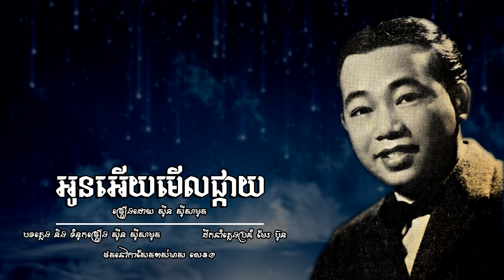អូនអើយមើលផ្កាយ - ស៊ីន ស៊ីសាមុត | Sinn Sisamouth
បទៈ អូនអើយមើលផ្កាយ
- ច្រៀងដោយ ស៊ីន ស៊ីសាមុត
- បទភ្លេង និងទំនុកច្រៀង ស៊ីន ស៊ីសាមុយ
- ដឹកនាំភ្លេងប្រគំ មែរ ប៊ុន
- ថតនៅកាសែតពស់មាស លេខ១
- Chantee Par: SINN SISAMOUTH
- Musique ET Paroles De: SINN SISAMOUTH
- Chef Orchestre De: MER BUN
- Cassette: POUS MEAS No.1
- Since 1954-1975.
- Image Khmer old singer: SINN SISAMOUTH